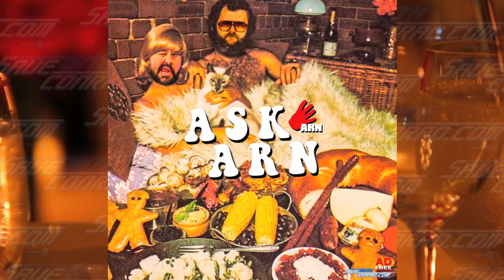Arn Anderson on Grannies breaking canes over his back